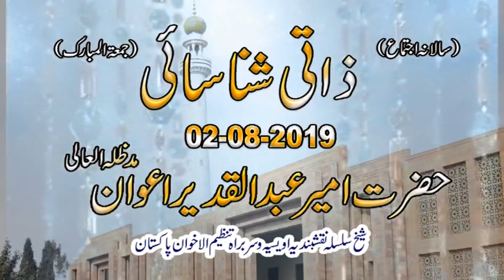Zaati Shanasai (Jumma Beyan) Hazrat Ameer Abdul Qadeer Awan MZA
ذاتی شناسائی
حضرت امیر عبدالقدیر اعوان مد ظلہ العالی